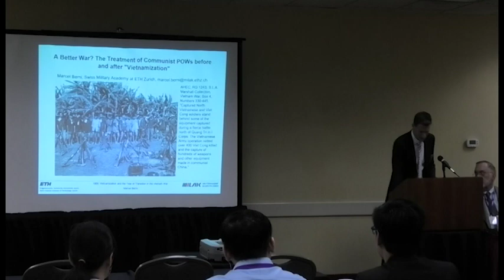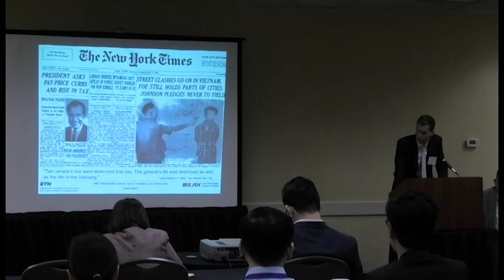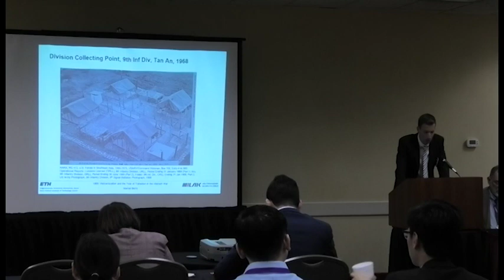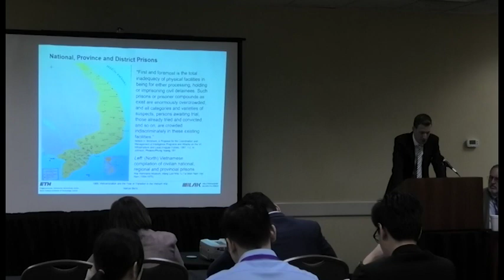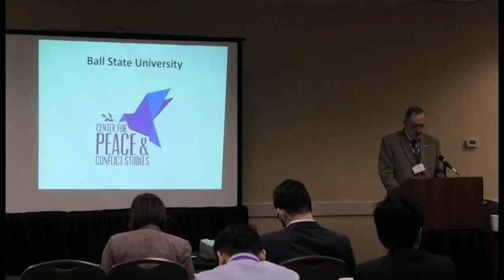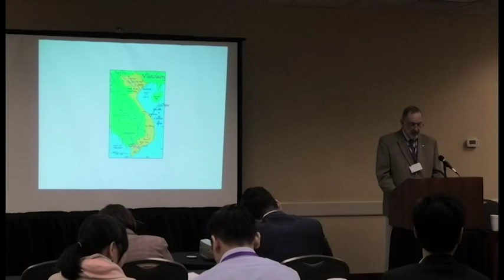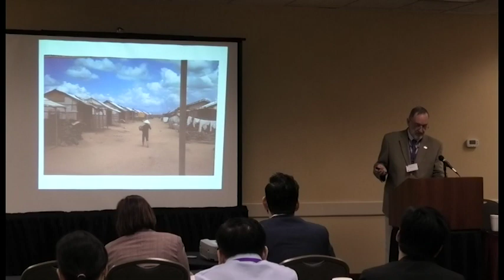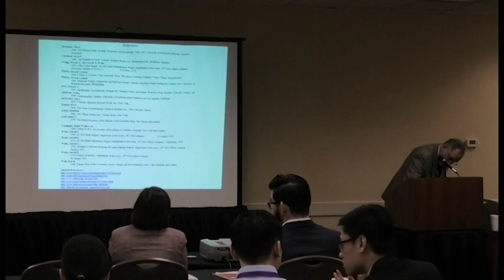Prisoners of war and refugees during the Vietnam War: Marcel Berni, Gerald Waite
Joint Conference 2019: Vietnam Center and Archive (VNCA) / Institute for Peace and Conflict (IPAC), Texas Tech University

A Better War? The Treatment of Communist POWs Before and After "Vietnamization"
Marcel Berni, Swiss Military Academy at ETH Zurich

Viet Nam 1969/70: Pacification as a Path to No-Where
Gerald Waite, Vietnam Veteran, Center for Peace and Conflict Studies, Ball State University